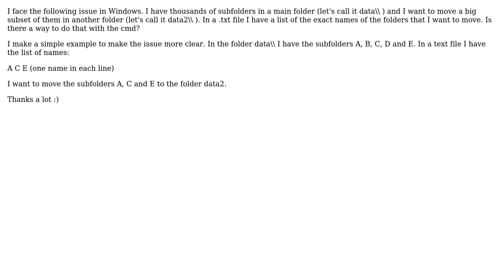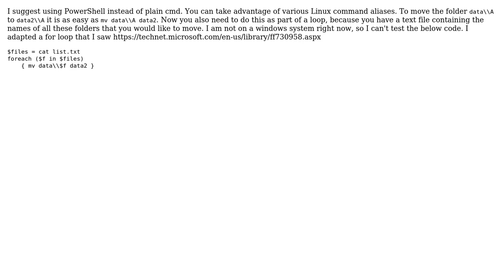How to move folders with names listed in a text file?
With thanks & praise to God, and with thanks to the many people who have made this project possible! | Content (except music & images) licensed under CC BY-SA | Music | Images & others | With thanks to user Kevin Tindall user Joseph Greenfield and the Stack Exchange Network Trademarks are property of their respective owners. You are responsible for your own actions.